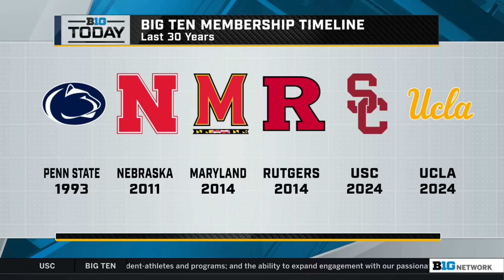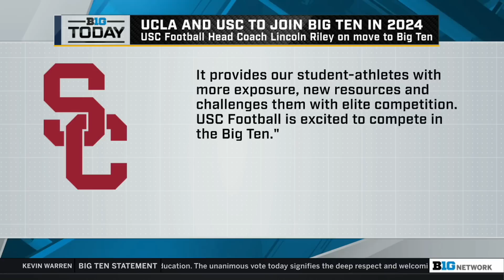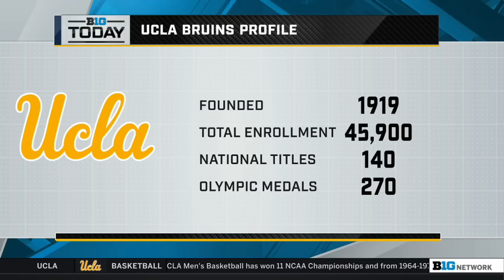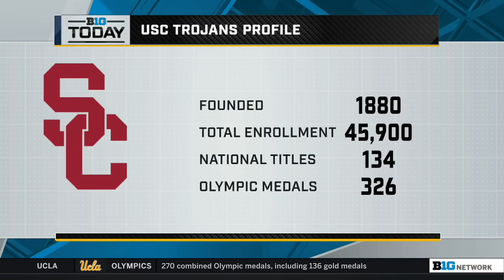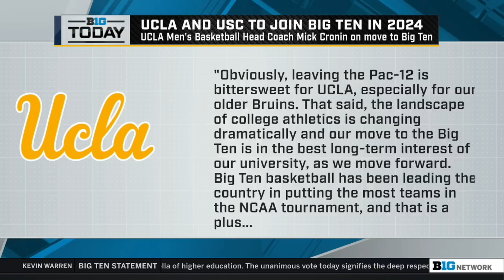B1G Country Welcomes UCLA and USC in 2024 | B1G Today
00:00 - Gene Smith OSU AD Interview
12:55 - Brady Quinn Reaction to UCLA/USC News
22:26 - Petros Papadakis reaction to UCLA/USC News
32:12 - Andy Katz UCLA/USC B1G Basketball Preview
41:47 - Dave Wannstedt reaction to UCLA/USC News